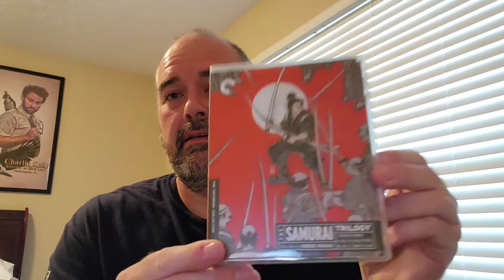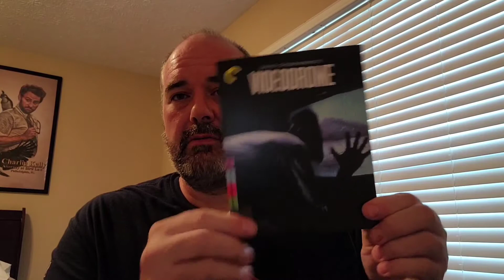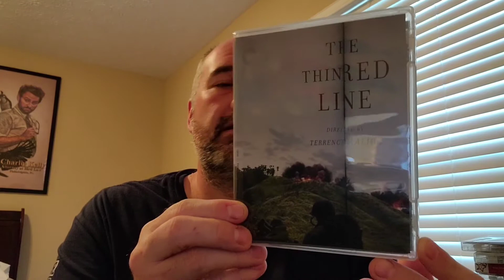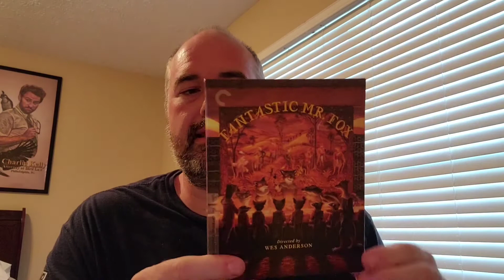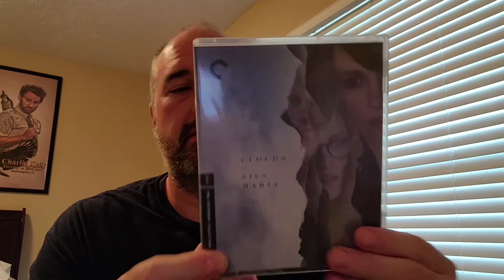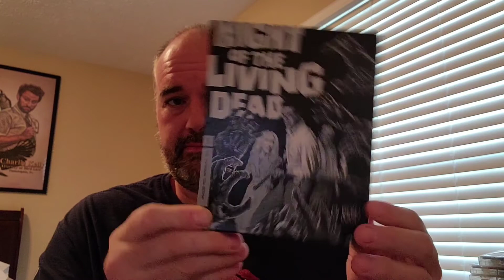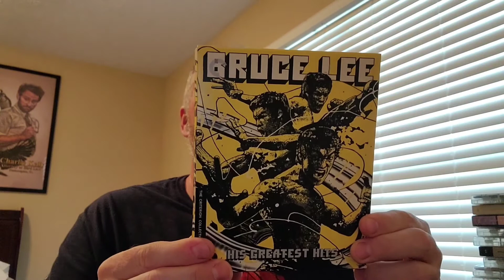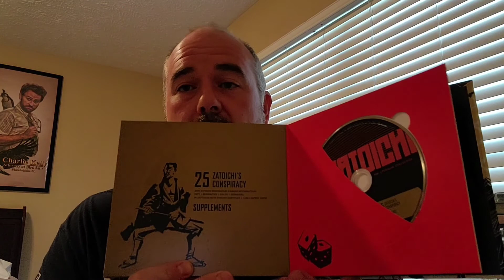My Criterion Collection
Today we go through my Criterion Collection and see what I own.